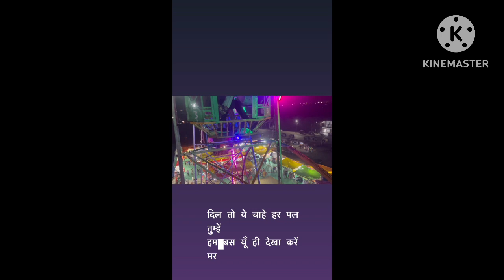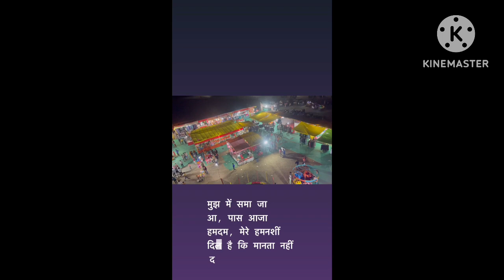local mela guna dist (19)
mela in Guna dist(@MklearningcivilTechnology. )